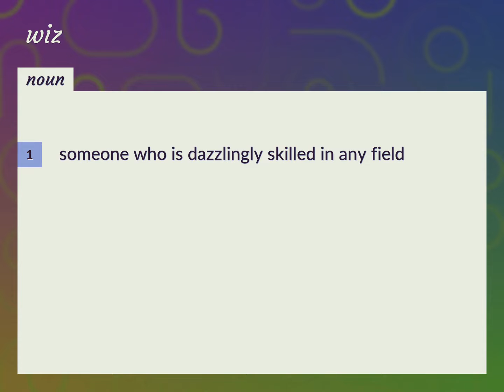Wiz | meaning of Wiz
What is WIZ meaning?